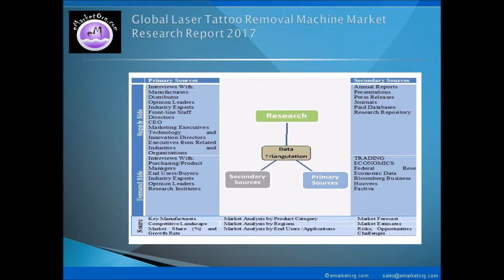Laser Tattoo Removal Machine Market Solicitation, Examination And Figure to 2022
Historical data available in the report elaborates on the development of the Laser Tattoo Removal Machine market on national, regional and international levels. The report uses this data on current state of the market to further list trends that have brought market shifts. In addition to this, the supervisory scenario of the market has been covered in the report from both, global and regional, perspectives.